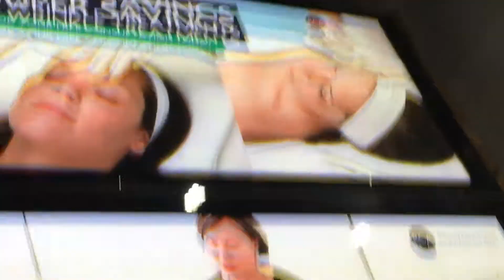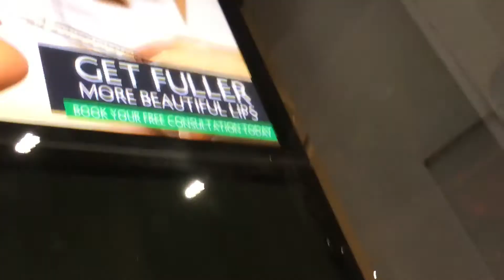looking at multiple TV ads